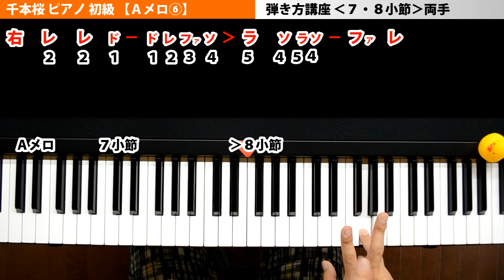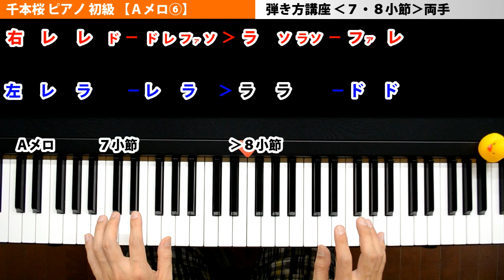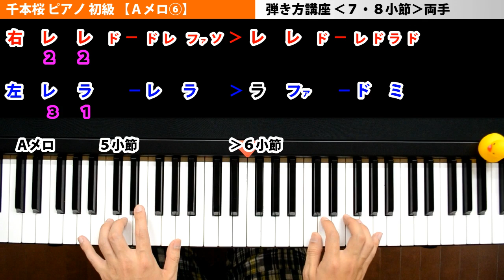千本桜(初音ミク)ピアノ【Ａメロ⑥】弾き方講座♪♪初級 簡単 楽譜いらず両手｜K2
千本桜(初音ミク)ピアノ【Ａメロ⑥】弾き方講座♪♪初級★

【初心者向け電子ピアノ】(K2オススメ) ⇒

アニソンボカロでお馴染みの黒うさＰさん、
初音ミクの千本桜ピアノ初級！楽譜なし！ゆっくり簡単初心者向けです。
慣れてない方向け、楽譜なしで練習＆ゆっくり楽しくピアノを弾く為のチャンネルです♪♪

■アイネクライネ ピアノ弾き方講座【まとめ】

■□■ご注意■□■